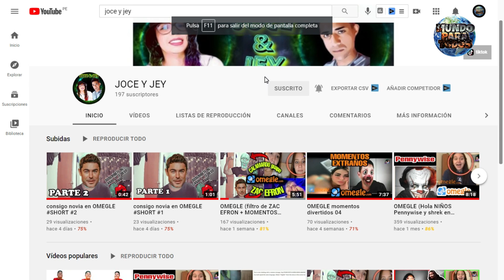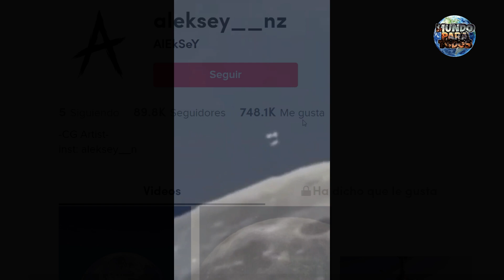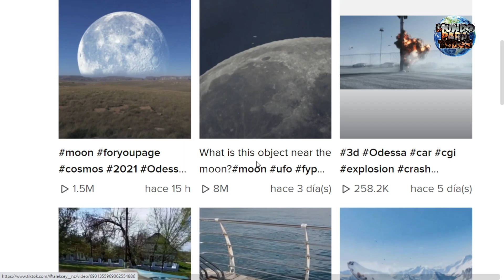La VERDAD del GIGANTESCO OVNI grabado en la LUNA el 14 de mayo del 2021| OVNI EN LA LUNA EXPLICACION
Hola amigos, espero que se encuentren bien. En este nuevo vídeo les traigo un metraje que se está empezando hacer muy viral en las diferentes redes sociales y más específicamente en feisbuk, ya que muchas personas han empezado a compartirlo. En el metraje se puede observar una especie de nave en la superficie de la luna que arroja algo hacia ella.  Si quieres saber la verdad sobre este metraje, quédate en este video. pero antes de empezar, te hago una invitación al canal de Joce y Jey, si te gustan los videos de omegle, este canal es para ti. Ahora bien. Primero te mostraré el metraje completo, y luego te daré la información que se maneja en las redes acerca del mismo. diferentes páginas de facebook han colgado dicho metraje con la siguiente descripción: Nave Nodriza Masiva libera OVNI en la Luna. (Se estima que podría tener al menos 20 kilómetros de diámetro). en otras fuentes dicen que, el metraje fue captado el 15 de mayo por un astrónomo aficionado el cual lo publicó en internet. Si en estos momentos vas y buscas acerca de este vídeo, esta será la única información que podrás encontrar al respecto.
 Este vídeo ha creado múltiples debates entre internautas, unos afirman que es real, y otros dicen que solo se trata de un montaje, e  incluso hay personas que dicen que esa nave pertenece a los grandes gobiernos,y usan la luna como una base secreta. y así como esa, muchas más teorías han surgido entorno a este metraje. pero la verdad de todo es que este vídeo es falso, y aquí te explicaré cómo llegué a esa conclusión: el origen de este metraje es tiktok, y fue subido a dicha plataforma el 12 de mayo por el usuario aleksey_ _nz. ¡Y adivinen que! Esta cuenta se dedica a subir vídeos de c g i, o  imágenes generadas por computadora. He aquí un ejemplo. Ahora bien. fácilmente podemos deducir que ese video corresponde a una de sus creaciones. ¿o no?.